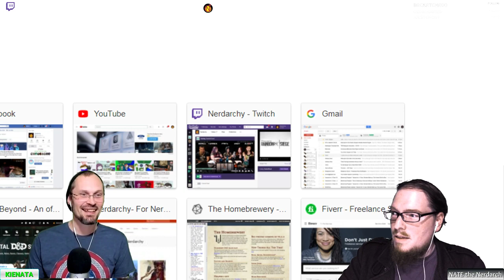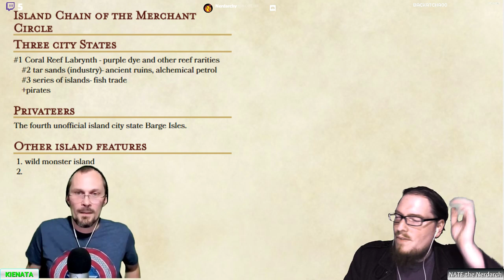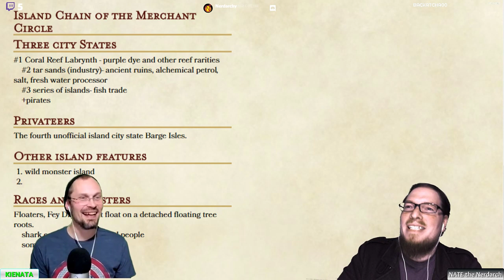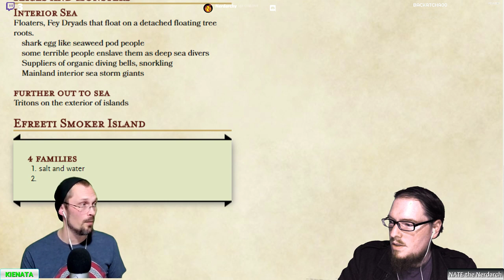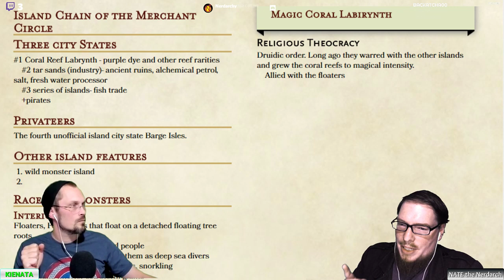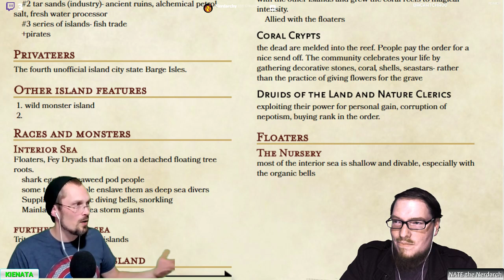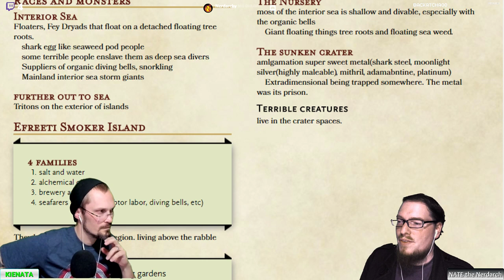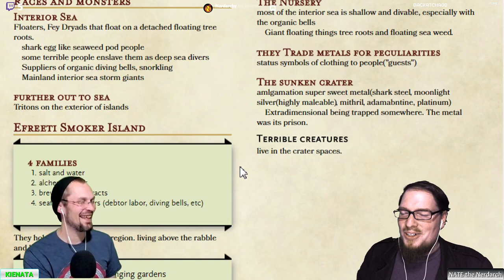Island Chain of the Merchant Circle World Building #3 D&D 5e Nate & Kienata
We are doing another world building session of the Island Chain of the Merchant Circle D&D 5e Nate & Kienata

Strongholds & Streaming Kickstarter from Matt Colville Raises the Bar

The RollPlay Roundtable Discussion: Part 2 with Matt Colville, Matt Mercer, Adam Koebel and Mike Mearls

ConCoction Welcomes Nerdarchy as Featured Guests for D&D Events

Homebrew Review: Izzy’s Slightly Used Airships for D&D from DM’s Guild

Out of the Box D&D Encounters, Series 2, #33 – “Shatterfell”

(Ep 4 Pt1) Ghost Stories and a Sword Returned | Hold of the Moridanes 5e D&D Gameplay